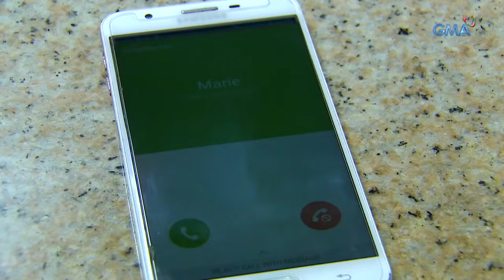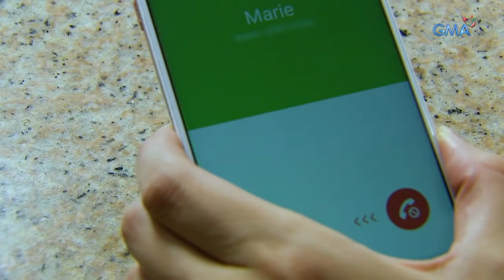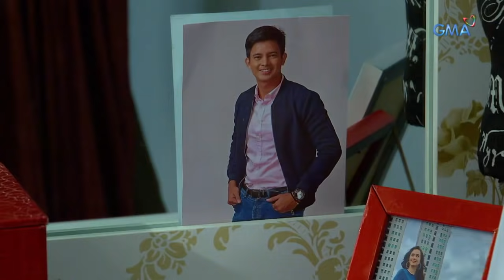Bihag: Jessie's revenge | Episode 32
Aired (May 16, 2019): Isang planong paghihiganti ang inihanda ni Jessie sa mismong araw ng kanyang kaarawan para kina Brylle at Reign.

Watch episodes of 'Bihag' weekdays on GMA Network Afternoon Prime starring Max Collins, Mark Herras, Jason Abalos, Neil Ryan Sese, Sophie Albert, Raphael Landicho, and Glenda Garcia.